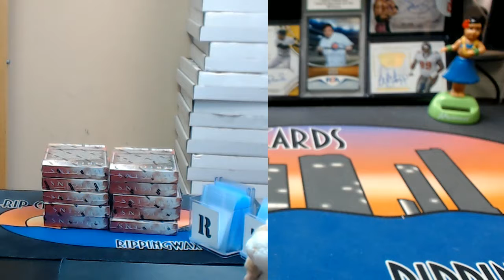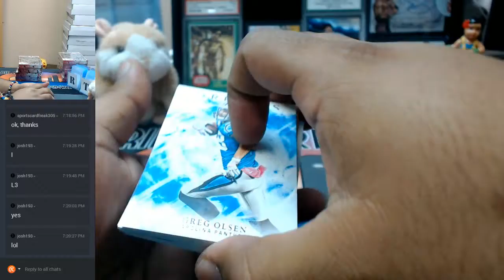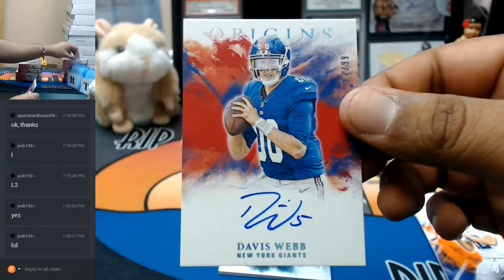2017 Panini Origins Football 1 Box Personal #4 08232017